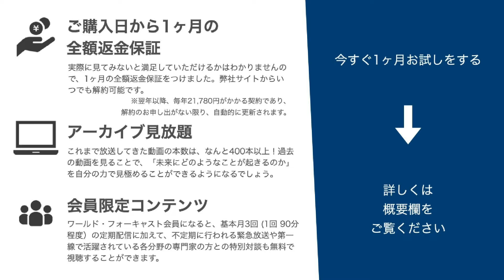【台湾独立派の勝利】民進党今後の課題とは？頼清徳に期待される手腕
国際政治学者・藤井厳喜先生による情報配信サービスです。
基本月3回、1回に1時間半程度（配信回数は前後することがあります）、大手メディアでは報道されない真実や藤井先生の分析・解説をお届けします。

１．事実に基づいた真実、未来予測

２．過去のアーカイブが見放題
最新号はもちろん、先月やそれ以前のコンテンツも全て見放題です。また不定期で速報配信や対談企画、特別企画などもお届けします。

３．購入日を含めて1ヶ月間の返金保証
実際に見てみないと満足して頂けるかはわかりません。ご購入日から1ヶ月の全額返金保証をつけました。迷っている方は1ヶ月お試しいただき、藤井先生の的確な未来予測を聞いてみてください。

＊なお、時事にあわせて、タイトルや内容は若干変更となる場合がございますので、ご了承ください。